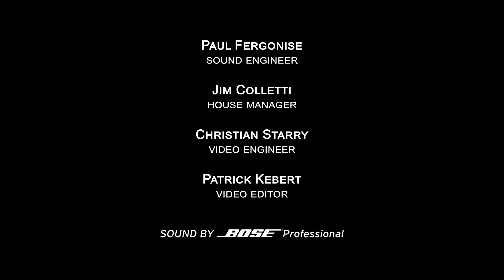Chance Danison on 6/24/17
Chance Danison is a singer/songwriter from Columbus, Ohio. His Music is heavily influenced by JIm Croce, George Strait, Chris Ladeaux and Sturgil Simpson.